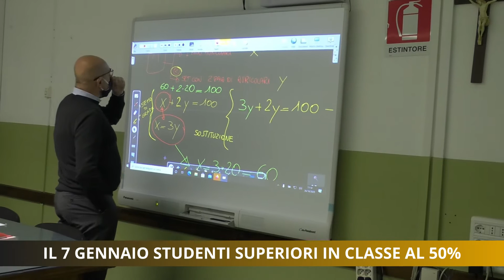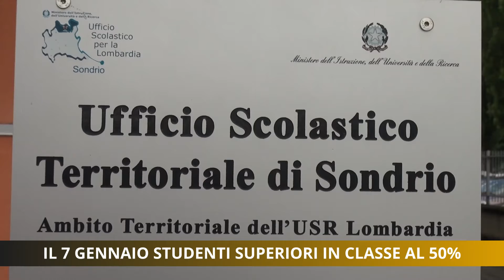Il 7 gennaio studenti superiori in classe, ma la didattica in presenza sarà al 50%.